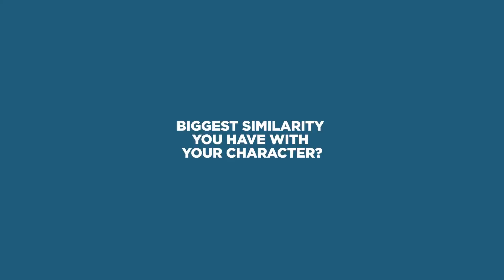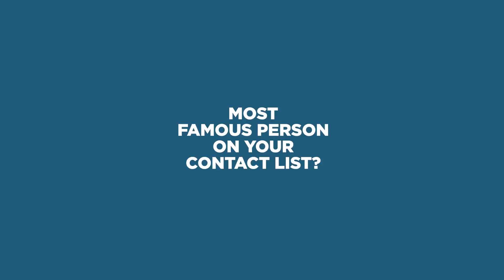Chrissy Metz reveals who the most famous person is in her phone | Confessions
Star of 'This Is Us' Chrissy metz answers some burning questions on many fan's minds.